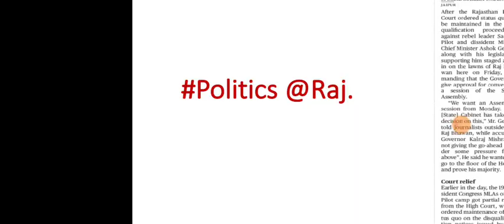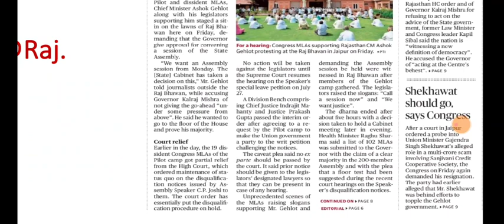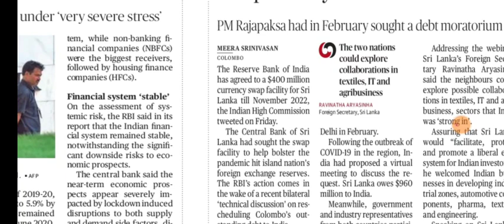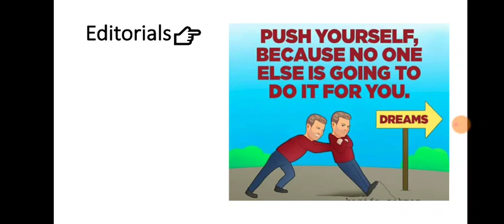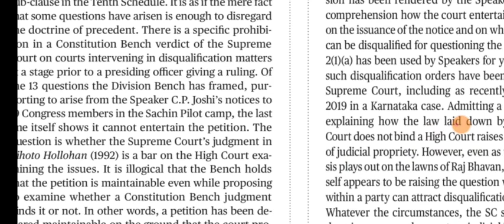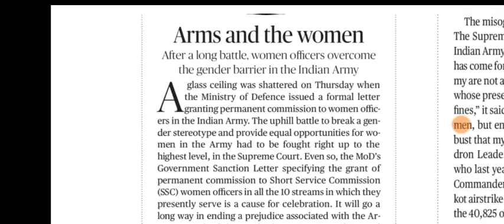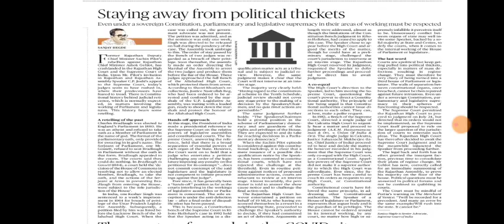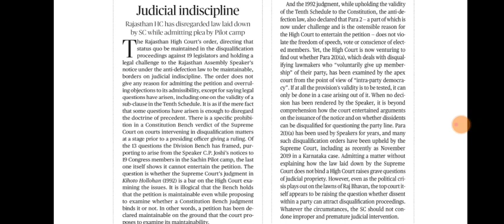25 July 2020 The Hindu Editorial Analysis | Editorials Simplified | Ayushi Joshi | Achieve IAS